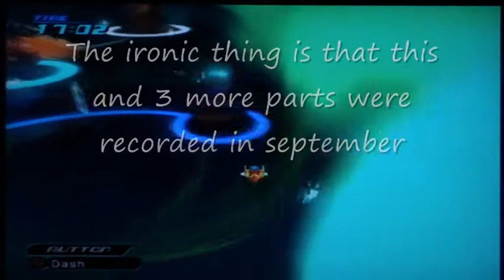Kingdom Hearts 2 Part 47 - The Mysterious Man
We go back to The Land of Dragons were we meet a mysterious man. Who could it be?

I do not own Kingdom Hearts 2 or it's characters, Square Enix and Disney do.